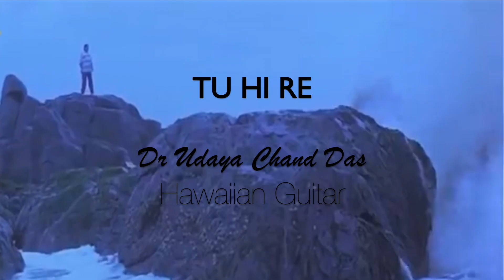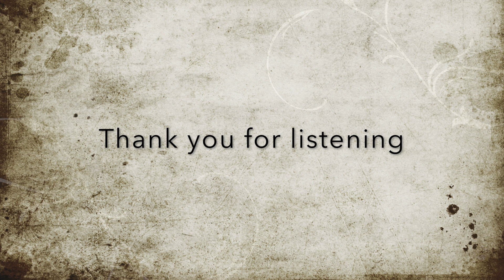Tu Hi Re - Bombay (1995) - Hawaiian Guitar - Dr Udaya Chand Das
My attempt at rendering this beautiful composition by A. R. Rahman from the 1995 movie Bombay on Hawaiian Guitar.
Singer: Kavita Krishnamurthy and Hariharan.  Music: A. R. Rahman.  Lyrics: Mehboob Alam Kotwal